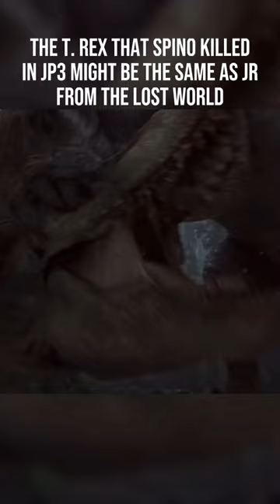Sad things you MISSED in JURASSIC pt6